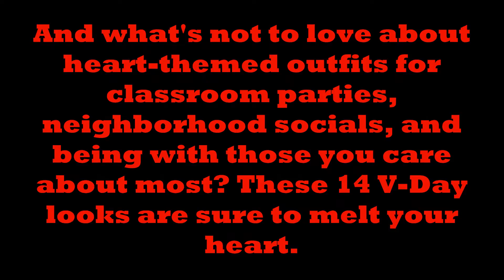14 Heart-Themed Valentine's Day Outfits Guaranteed to Melt Yours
With the holiday season coming to a close, it's time to set our sights on the most loving time of the year: Valentine's Day! And what's not to love about heart-themed outfits for classroom parties, neighborhood socials, and being with those you care about most? These 14 V-Day looks are sure to melt your heart.